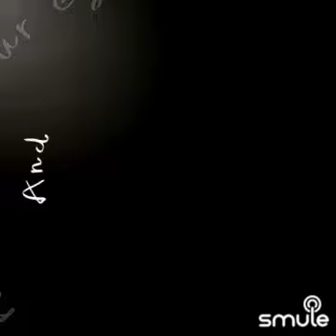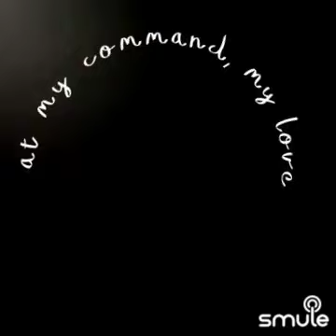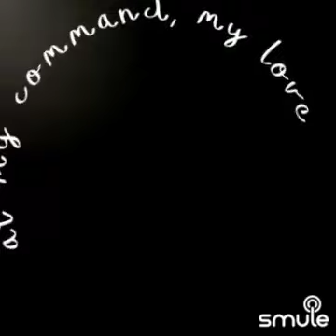DJKarrie The First Time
UGH! I was so close to getting though the whole thing this time. 🤣🤣🤣